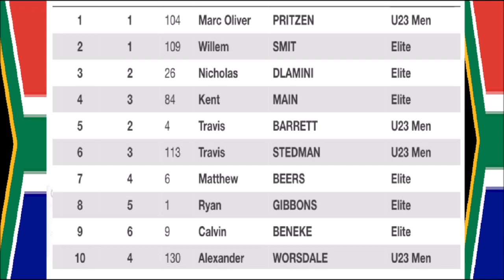National Championships South Africa 2021 - Cycling Road Race